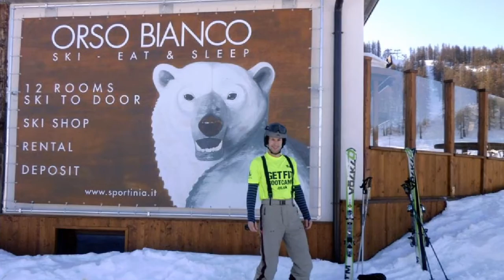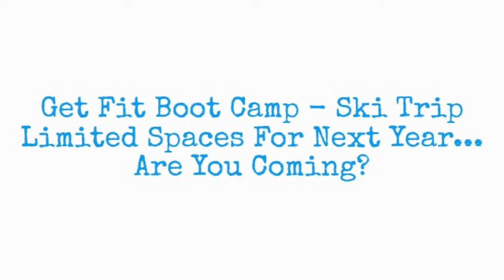Ski Trip - Get Fit Boot Camp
5 boot camp members went to Sauze d'Oulx, Turin,Italy and stayed in a ski in ski out hotel at the mid mountain resort called Sportinia at 2170m. The Hotel Orso Bianco is in an excellent location with buffet breakfast and really nice 3 course evening meal with wine. We stayed for 3 nights and crammed in lots of skiing and will be going again next year! :)